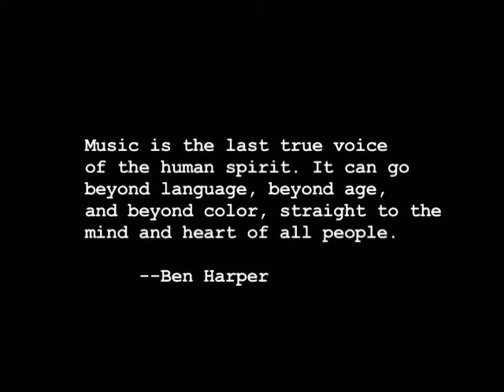Mouth Noise - A Cappella in Motion Pt.1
This is the first part of my last film at Cal. A documentary on the meaning and experience of music through a handful of collegiate a cappella musicians. It turned out to be a film much better than I'd anticipated, and given that, I hope to make a much longer, and more extensive version of this over the summer. Let me know what you think.